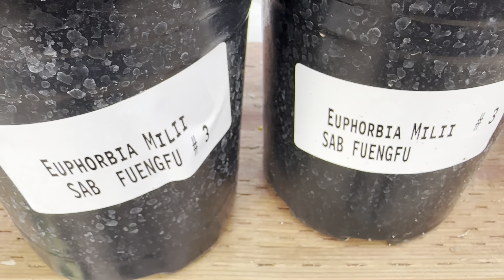Paquete número 28 vendido